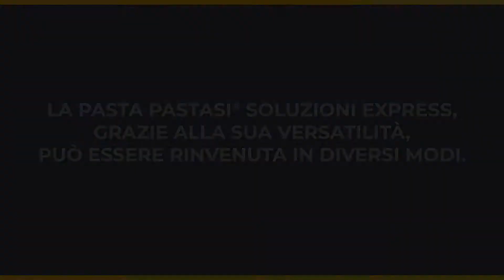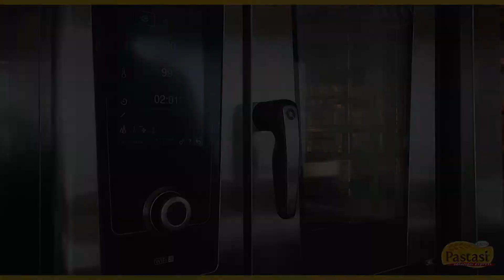Scopri le modalità di preparazione della pasta precotta Pastasì | Soluzioni Express | Surgital Spa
Scopri le corrette modalità di preparazone della pasta precotta Pastasì, delle nostre Soluzioni Express.